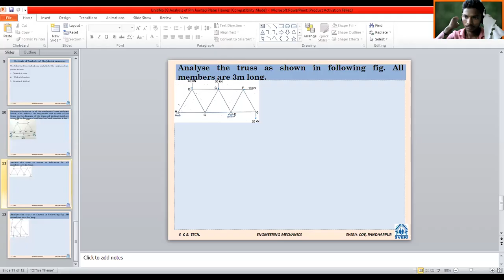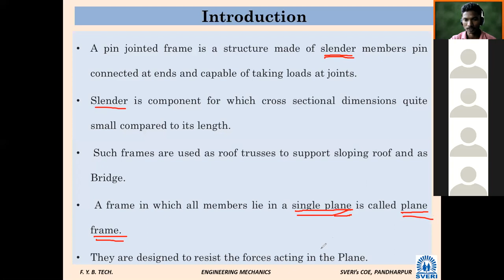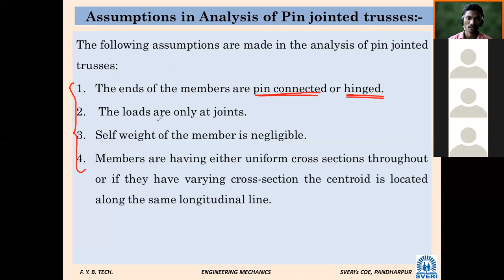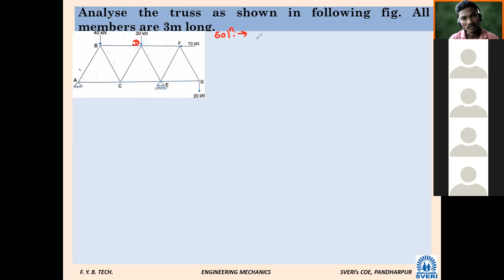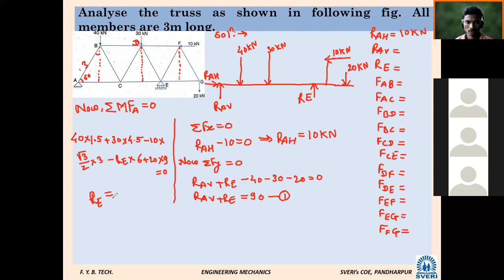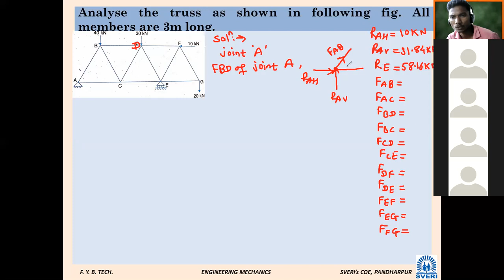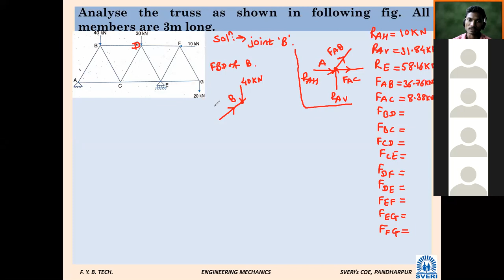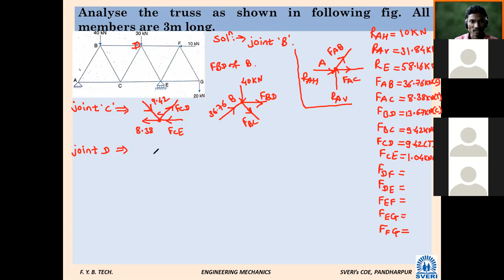EM SJS 31 03 2021